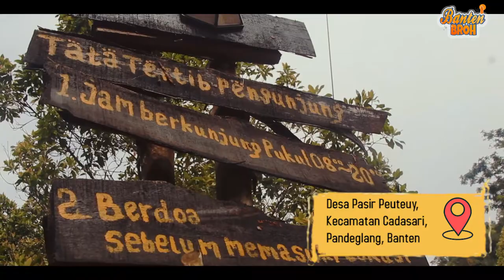LEMBUR KULA PANDEGLANG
Buat Dulur Dulur Yang doyan Nongkrong nih Wisata Sejuk dari Pandeglang Banten